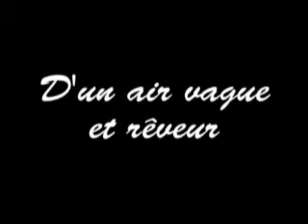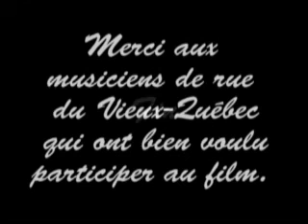D'un air vague et rêveur